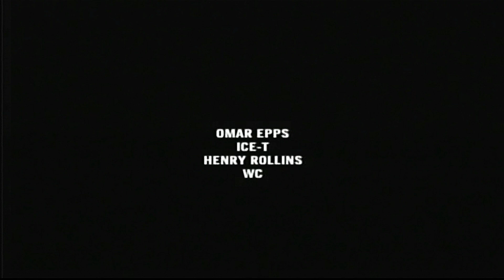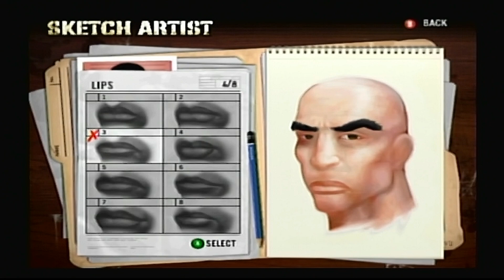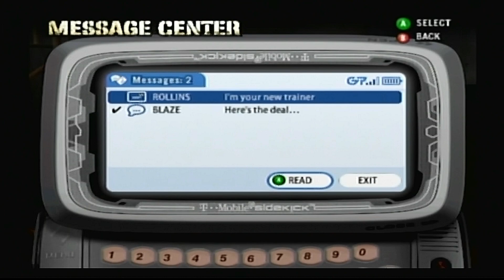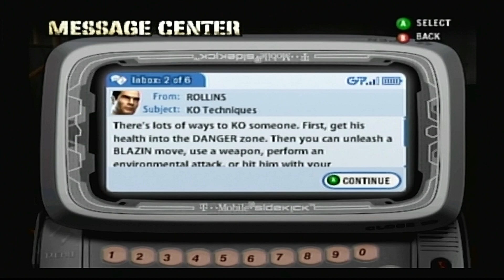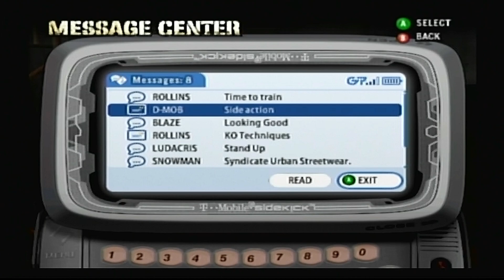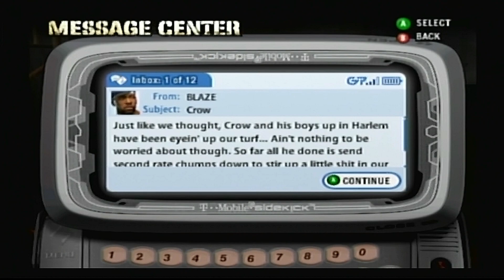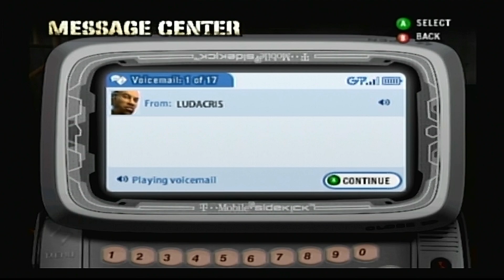Def Jam Fight for NY - Creating Bob Saget (HARD)